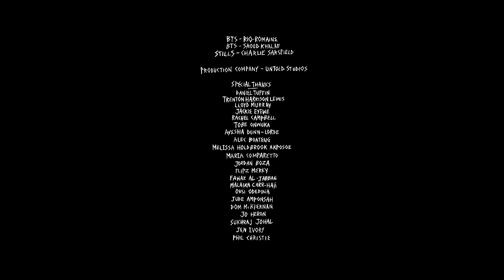Ghetts feat Stormzy & Ghetto — Skengman (Official Video)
Ghetts feat Stormzy — Skengman out now
The new album - Conflict of Interest, out now.

Credits
Cast
D Double E
Michael “Venom” Page
Mist
Shaybo

Produced by TenBillion Dreams
Additional Production by TJ 2% & Kadz
Choir Arrangement by Kadz & The Soul Sirens
String Arrangement by Swindle & Neil Waters

Director - Nathan James Tettey
Produced by Untold Studios

Animation & Graphics - Ruffmercy
Producer - Nkem Egbuchiri
Creative Consultant - Ashley Defoe
Executive Producer - Annie Ayres
Assistant Producer - Freddie Barrass
Production Assistants - Tia Varnnard & Cheyenne Enninful
DOP - Sam Meyer
1st AD - Luke Goodrich
2nd AD - Giulia Balsamo
3rd AD - David Oamoah
Runner - Nana Quartey
Runner - Edward Lloyd
Steadicam - Will Lyte
1st AC - Lloyd Cook
2nd AC - Elisa Spigariol
Gaffer - Jake Buckley
Spark - Tom Parkinson
Spark - Leopold Naessens
Spark - Mantas Veteikis
Art Director - Jakob Gierse
Assistant Art Director - Joseph Baaklini
Assistant Art Director - Clem Linieres
Casting Director - Ola Christian - LEVILE
Action Coordinator - Ronin Traynor
Stunt Performer - Kiefer Bryson
Stunt Performer - Dita Tantang
Dancer - Ice
Dancer - Silk
Make-up Artist - Lucinda Worth
Stylist - Holly McDonald
Assistant Stylist - Mh’ya McClean
Assistant Stylist - Frankie Noller
Seamstress - Sinead Gorey
Editor - Ollie Paxton
Colourist - Yoomin Lee
Shoot Supervisor - ​Ahmed El-Azma
VFX lead - Ahmed El-Azma & Alex Grey
VFX Artist - Benoit Paya & Tom Humphrey
Illustrator - Maxwell A. Oginni
VFX Producer - George Reid
BTS - Destiny Karakus
Stills - Charlie Sarsfield

Special Thanks:
Daniel Tuffin
Trenton Harrison Lewis
Lloyd Murray
Jackie Eyewe
Rachel Campbell
Fawaz Al-Jabban
Malaika Carr-Haji
Oksi Odedina

Lyrics
(Hook)
Skeng
Skengman
Skeng
Skengman mode

Skeng
Skengman
Skeng
Skengman mode

Skeng
Skengman
Skeng
Skengman mode

Skeng
Skengman
Skeng
Skengman mode

(Ghetts)
Skengman mode
Gloves mask, jet black coat
Man do dirt then head back home
Eye in the sky like check that drone
If im on a glide let that go
I could be the bigger man but them boy there wont respect mans growth

Wingman, leftback flow
Wigman, headback blown
Sick man ghetts and cold
Dip man send man home
Twist and bend that bro

I was 19 with a gun twice my age
I put man in the boot that were twice my weight

(Hook)

(Stormzy)
Ill stand in the middle of the field and scare mans crow
You birds aint shit got birds eye view on you niggas involved
If if snitches then mans cold
And man start hitting up skengman mode
Man blast him dont care where man goes *kaboom*
Even in a plain tee im flexing
Pat a nigga down and find every pocket ill ghetts him
Drag him out the car man eject him
Could of been year 8 how i swept him
New school niggas aint know were testing
Cus you niggas do online wrestling
Im the merky - co-founder
Got the gift of the gab hear me louder
I could talk about the kettles on the counter
But you know about the kettles on the counter
Look
I love a real life encounter
Its funny on the phone youre a shouter
They couldnt figure how i pattern my flow i stay cool and my catalogs cold, im too nice with it
To clear blue sky with it
Used to have a hoopty and do crime in it
Its a big movie when im in it
Old school like blues and benners
And i work hard like 2 kris jenners
Yours truly true skengers
Its the skengman mode endeavours

(Hook)

(Ghetto)
Celebrity death match
1 shot lick out ya headback
Man try run up on me i make legs snap
Wheelchair for the next lap
Everyting jet black
Dun a mans dance cant get that event back
Suck whos mum which one of you said that
48 laws of power has got man gassed which
One of you read that
Before i ever knew about robert green
I knew about rob and scheme
I knew about hightop skinfade bob and weave
Ipod mixtape commentary
Why stop this way, obviously
I got pricks saying there onto me
What the fuck do you want from me
Man wanna draw ghetto out constantly